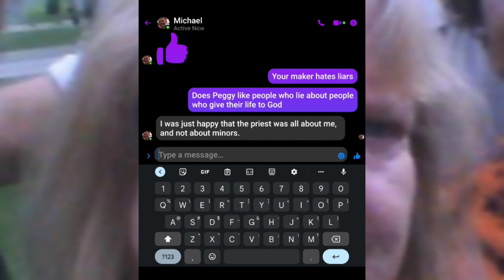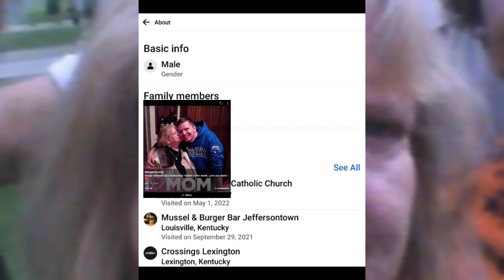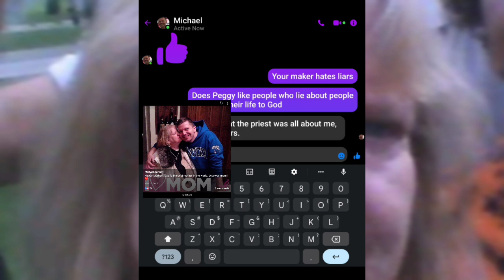enie menie miney mo Jesus saved us long ago don't believe what a shame on Judgment day you'll be in🔥